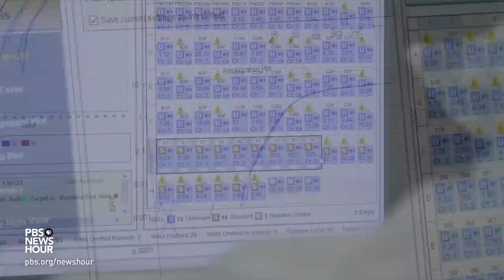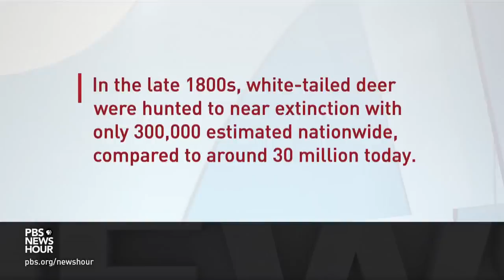Scientists discover shockingly high rates of COVID infections among white-tailed deer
Scientists have recently discovered what they are calling a silent outbreak of coronavirus among white-tailed deer. William Brangham reports about how one of the most ubiquitous species in North America contracted COVID, and what that means for the future of the pandemic.